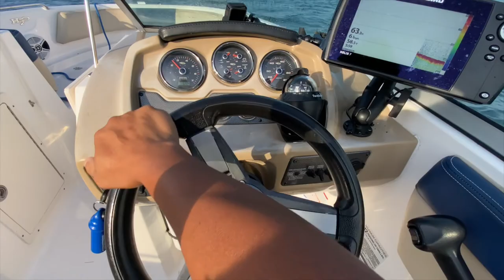Drone Fish Finder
Flying drone to easily locate school of bait fish